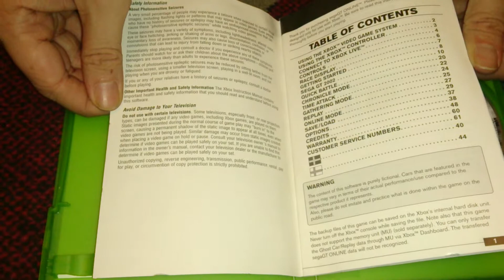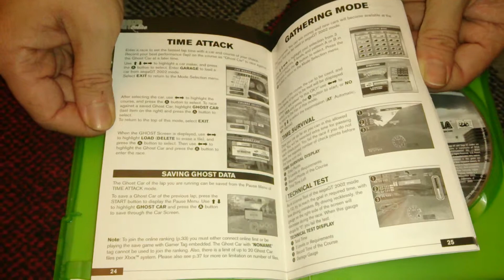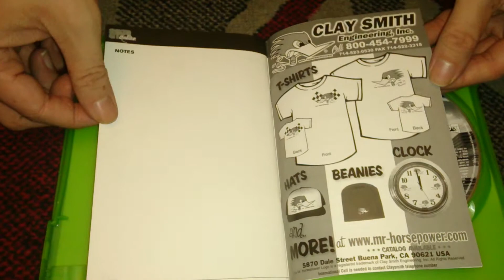Nostalgamer Unboxes Sega GT Online On Microsoft Xbox UK PAL System Version